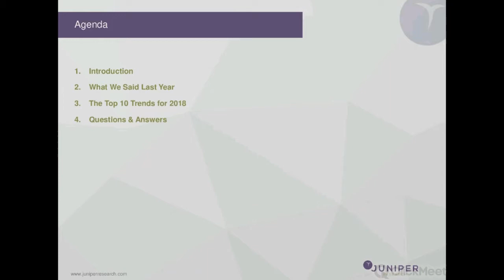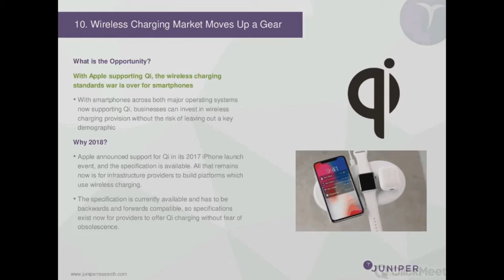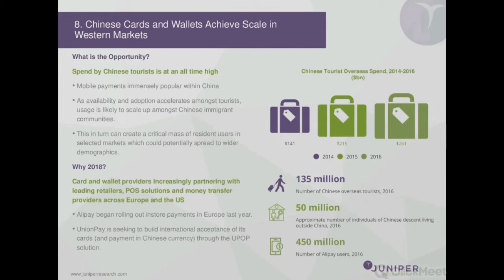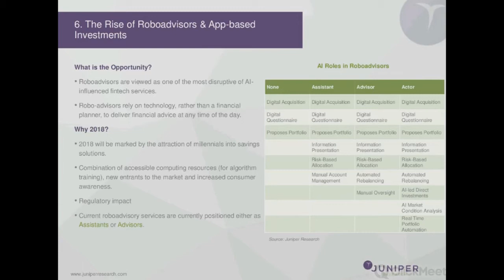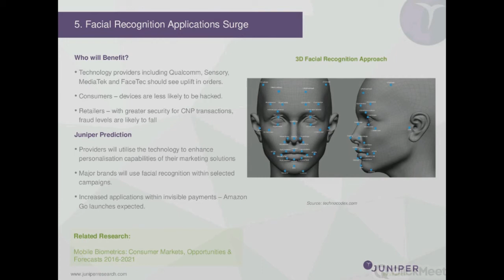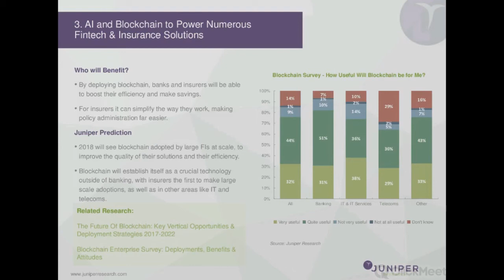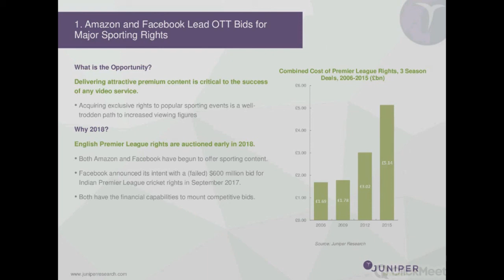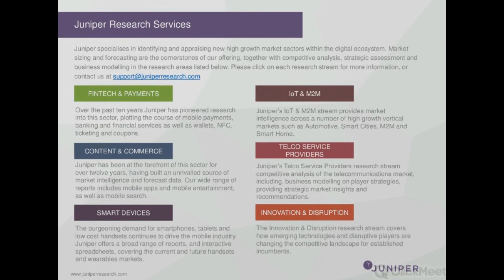Top 10 Tech Trends 2018 Webinar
This webinar reveals which trends will be prevalent in 2018. It explains how each trend will impact the market and the key players within it.

Key points are delivered via analyst presentation, infographics, and a Q&A session at the end.

Agenda
Introduction
2017 Key trends – a brief catch up
2018 Key trends – Impact assessment
Q&A session

Hosted by:
Dr Windsor Holden, Forecasting and Consultancy

Featured analysts:
Nitin Bhas, Head of Research
Nick Maynard, Research Analyst

You can download the Top 10 Tech Trends presentation slides from the resources section of our